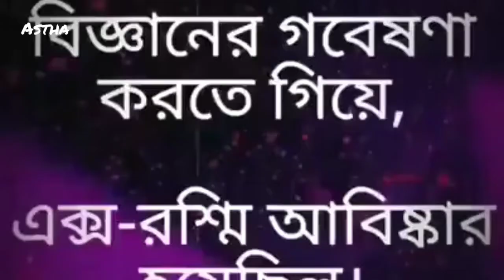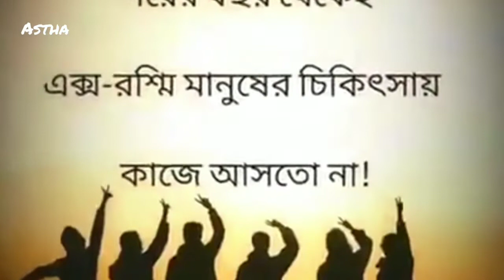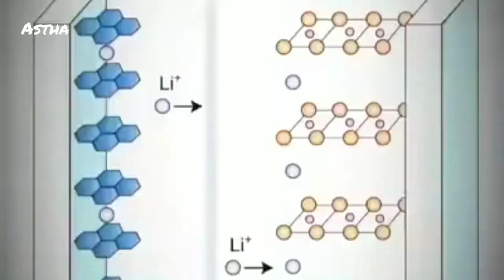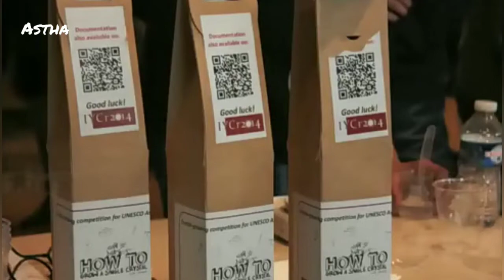🌎নভেম্বর ১০, ২০২১ / বিজ্ঞান দিবস / উন্নয়নের জন্য বিজ্ঞান একটি গুরুত্বপূর্ণ / একটি সংক্ষিপ্ত বক্তব্য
This article has multiple issues. Please help improve it or discuss these issues on the talk page.
World Science Day for Peace and Development is an international day that highlights the important role that science has in society and is celebrated each year on November 10. It also highlights the need to engage the wider public in debates on emerging scientific issues. World Science Day was proclaimed by the United Nations Educational, Scientific and Cultural Organization (UNESCO) in 2001 and celebrated for the first time in 2002.

Global vegetation as visualized based on satellite imagery

Computer model of wave propagation of the 2004 Indian Ocean tsunami
By linking science more closely with society, World Science Day aims to ensure that citizens are kept informed of developments in science. It also underscores the role scientists play in broadening our understanding of the planet we call home and in making our societies more sustainable.

The objectives of World Science Day for Peace and Development are to

Strengthen public awareness on the role of science for peaceful and sustainable societies;
Promote national and international solidarity for shared science between countries;
Renew national and international commitment for the use of science for the benefit of societies;
Draw attention to the challenges faced by science and raising support for the scientific endeavour.
Individuals and institutions around the world are encouraged to organize an event or activity on World Science Day, including government officials, students, the media and school pupils. World Science Day for Peace and Development has generated many concrete projects, programmes and funding for science around the world. It has also helped foster cooperation between scientists living in regions marred by conflict, one example being the UNESCO-supported creation of the Israeli-Palestinian Science Organization (IPSO).

History Edit
The impact of science on people’s daily life and its profound societal implications, including those of an ethical nature, make scientific literacy a prerequisite for effective democratic processes. At the World Conference on Science in Budapest, Hungary, in July 1999, which had been co-organized by UNESCO and the International Council for Science (now the International Science Council), many delegates voiced support for greater public awareness of science. The delegations of Ethiopia and Malawi, together with the British Association for the Advancement of Science, proposed that a World Science Day or World Science Week be created.

Subsequently, the action plan adopted by delegates to the World Conference on Science, entitled Science Agenda - Framework for Action, called for an international programme to promote broad-based scientific literacy and culture. UNESCO’s Executive Board, which meets twice a year, was responsive to these calls, recommending at its 160th session (Paris, October 1999) that a feasibility study be undertaken on a Science Day for Peace and Development.

The feasibility study encompassed a broad consultation with stakeholders and was approved by UNESCO's Executive Board at its 162nd Session in October 2000 before being endorsed by the 31st Session of the UNESCO General Conference (Paris, October–November 2001). The General Conference brings all member states of UNES